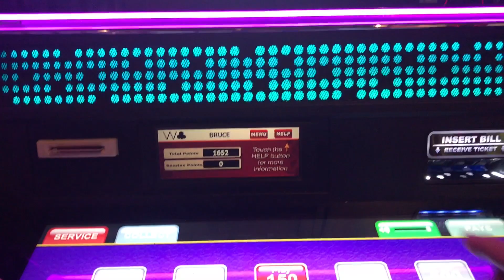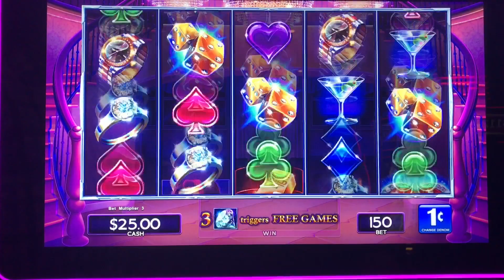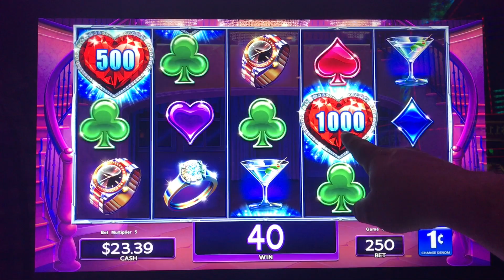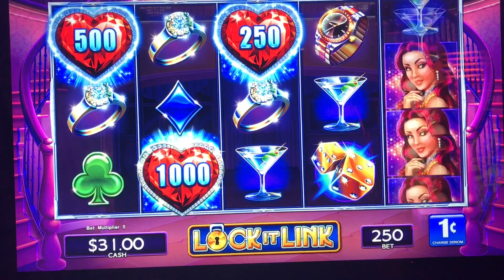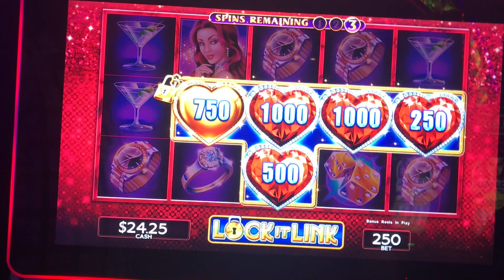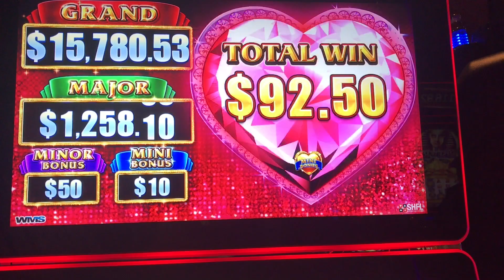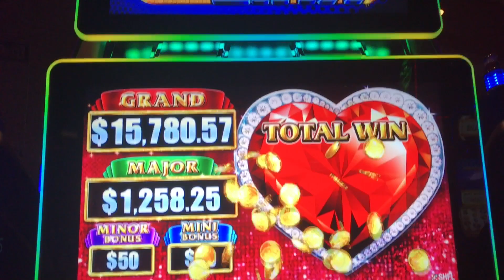**LOCK IT LINK SLOT MACHINE BONUS! **FIRST ATTEMPT! HEART SLOT! HAPPY VALENTINES DAY 2017, by WMS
We got a nice win for our first try!!